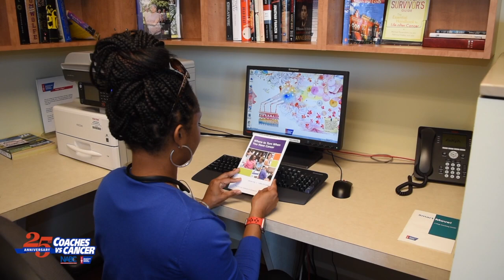Karim Sameh Azab/Harrah's Hope Lodge